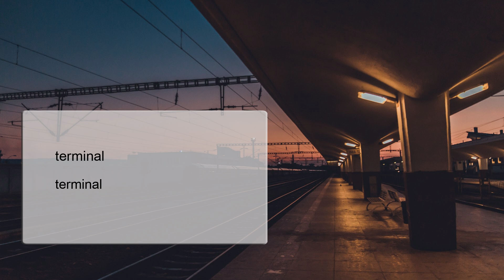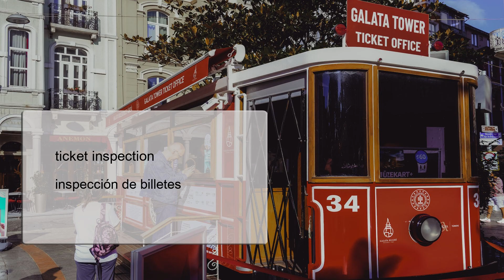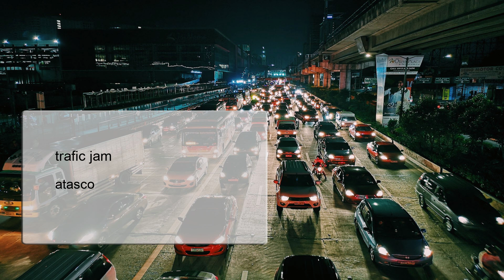Aprender Inglés - Vocabulario - Transporte público